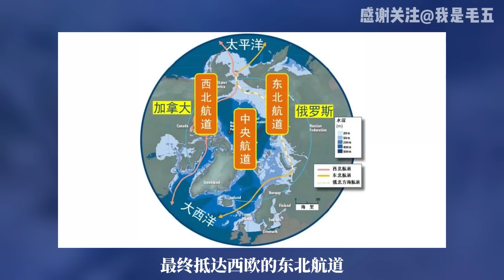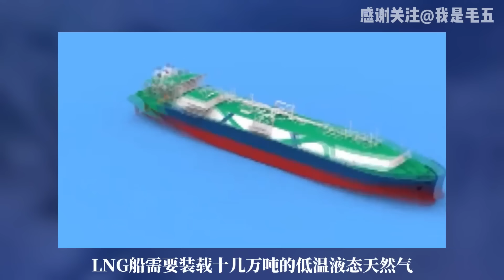壮举！中国海上运输线迈出关键一步，美国咽喉封锁策略宣告破产！